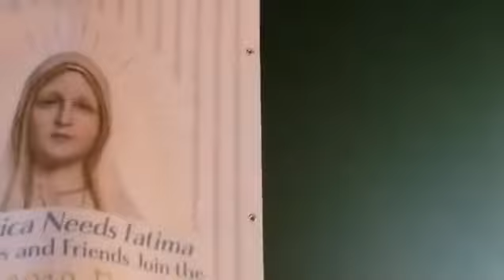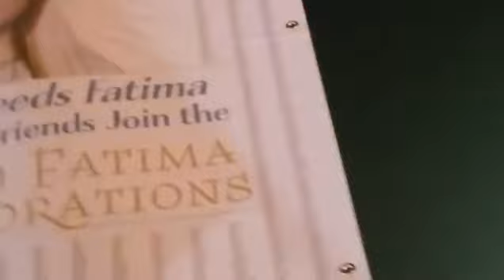🕯 🕊 🕯 Notre Dame de Fatima, priez pour nous ! 🕯 🕊🕯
☀Le 13 octobre 1917, lors de la dernière apparition de Marie à Fatima, eut lieu le "miracle du soleil". Les 50 000 à 60 000 personnes rassemblées à la Cova da Iria, trempées à cause des trombes d'eau qui tombaient, virent tout à coup le ciel s'éclaircir, le soleil apparaître et tournoyer sur lui-même jusqu'à se rapprocher dangereusement de la terre. Quand ils les touchèrent, leurs vêtements étaient secs. ☀